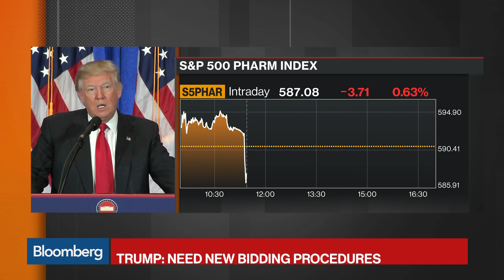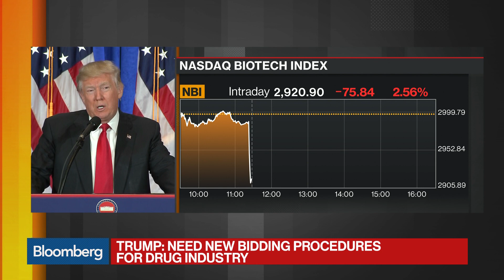Trump Names Dr. David Shulkin to Head Veterans Affairs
Jan.11 -- President-elect Donald Trump announced that he will nominate David Shulkin to be secretary of Veterans Affairs during a news conference at Trump Tower in New York on Wednesday.